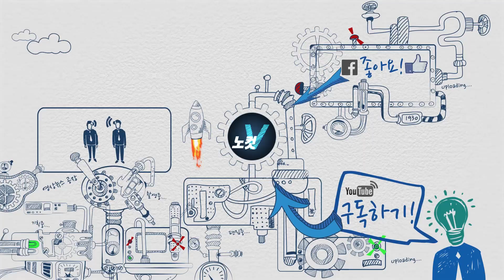시원한 바람이 솔솔~아파트 경비실에 무슨 일이?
16일 서울 길훈 아파트 경비실에 태양광 발전기가 설치됐습니다.덕분에 경비아저씨들은 누구의 눈치도 보지 않고 에어컨과 선풍기 바람을 쐴 수 있게 됐는데요. 유난히도 더운 올 여름, 길훈 아파트엔 무슨 일이 일어난 걸까요?